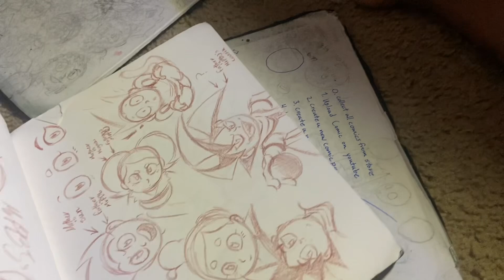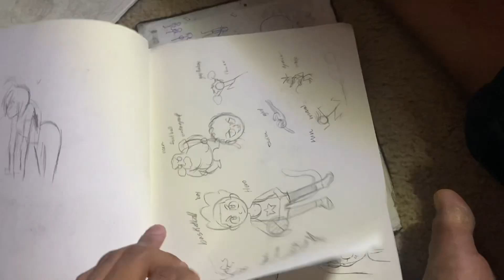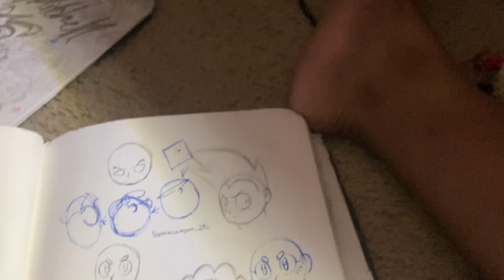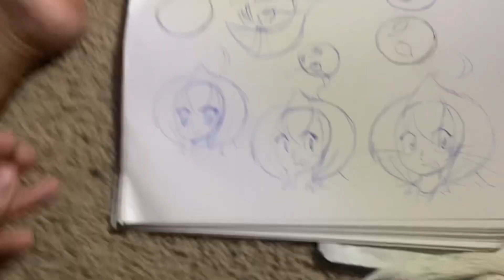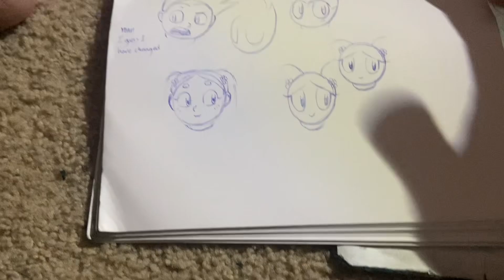My sketchbook journey 2022 - 2024